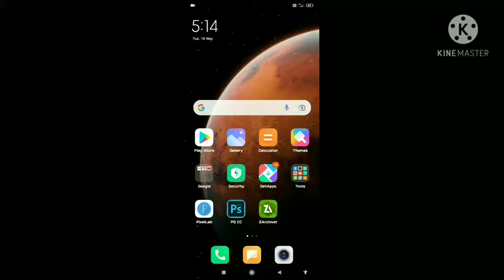how to download battleground mobile India step by step